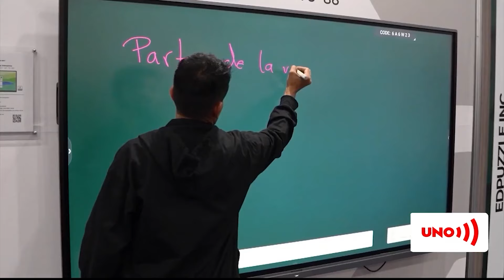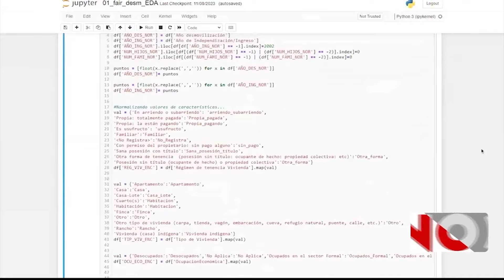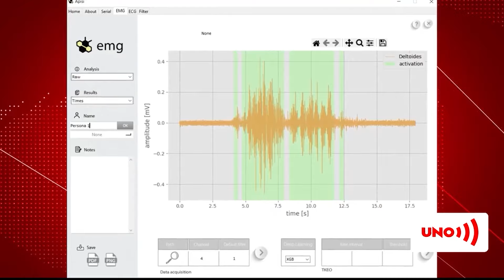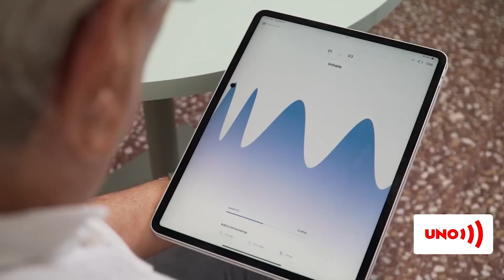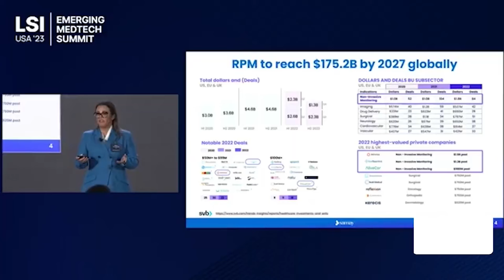Universidad de Caldas abre la primera facultad de IA en Latinoamérica | Noticias UNO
Nuestras redes:
Página web: Noticiasuno.com
Kwai: noticiasunocolombia
YoSoyLaRedIndependiente en redes